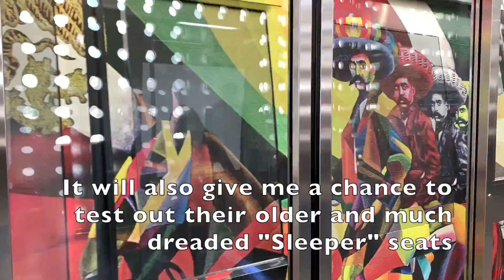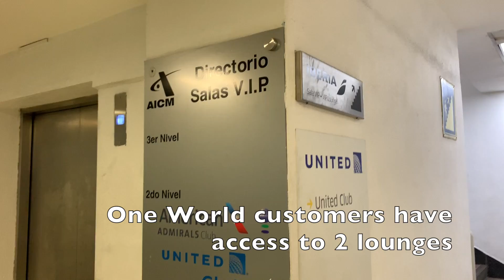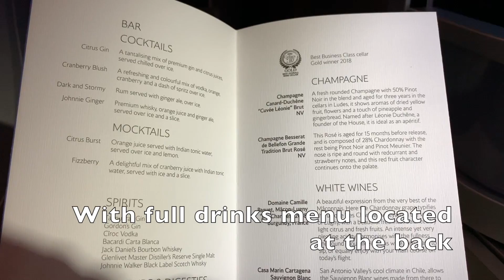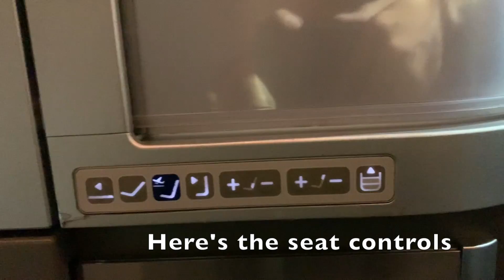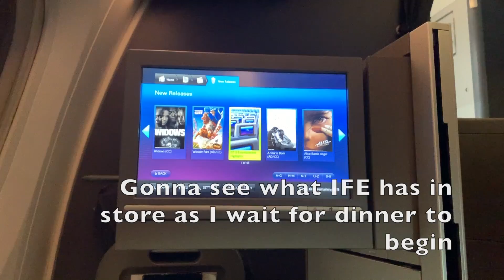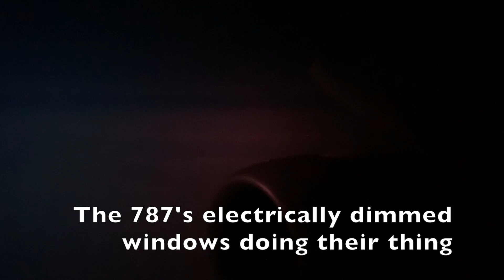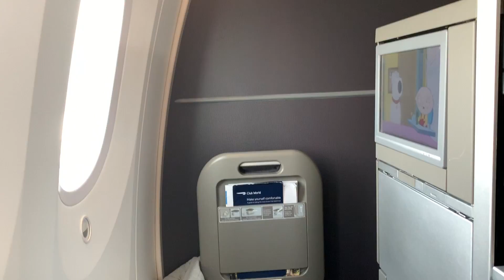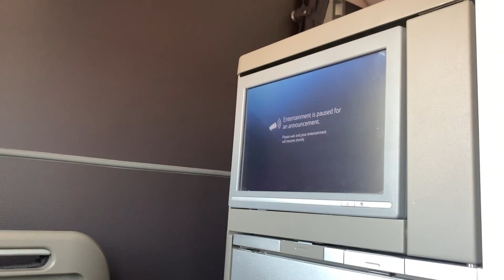British Airways 787-9 Dreamliner Club World Review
Instagram — @iTripReport
Snapchat — @iTripReport
Twitter — @iTripReport

Welcome onboard this British Airways B787-9
Class: Club World
Origin: Mexico City International Airport (MEX)
Destination: London Heathrow International Airport (LHR)
Flight Time: 9 Hours 56 Minutes
Wheels up time: 11:15 PM
Landing time: 3:11 PM (+1 Day)
Aircraft: Boeing 787-9 Dreamliner
Registration: G-ZBKC
Date: July 22, 2019
Recorded with: iPhone Xs